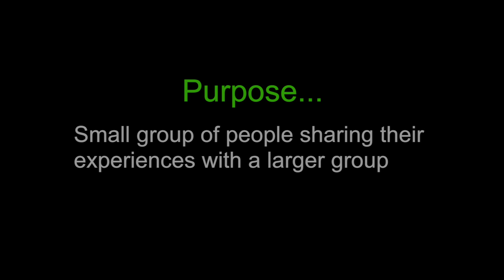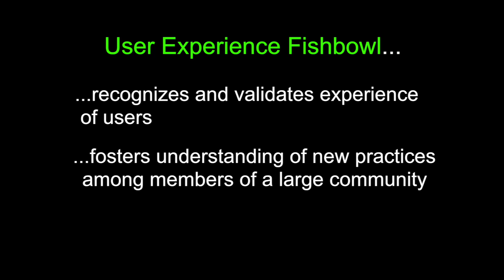Liberating Structures Series. Episode 5 User Experience Fishbowl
Liberating Structures Series.
With Henri Lipmanowicz, Arvind Singhal, Lucía Durá and Helen Hua Wang.